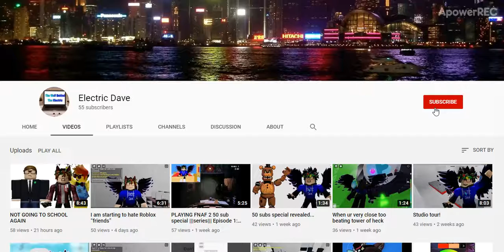Electric Dave | Supporting RBLX Channels | Mix Of Roblox Content | Had 55 Subscribers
Electric Dave

This is a person I have seen around my channel commenting. And I went check out if have a channel they do. They do like mix of Roblox content I see and it's not like just one type of Roblox content. Like you know some do simulator, story, bloxburg, adopt me, royale high, tycoon, and etc content. Though there are a lot of Roblox Youtuber do mix so it is normal. Anyways go check them out if want to find something new to watch.